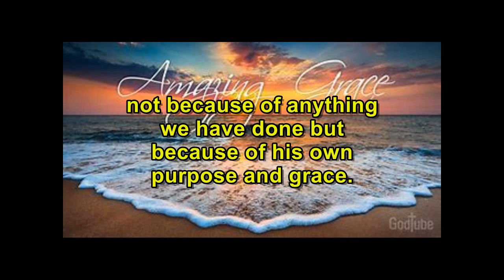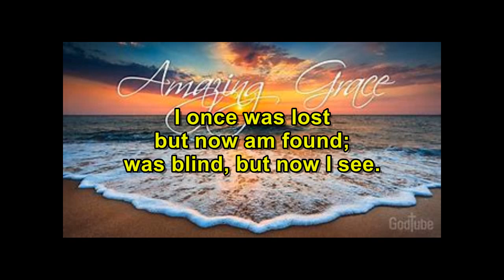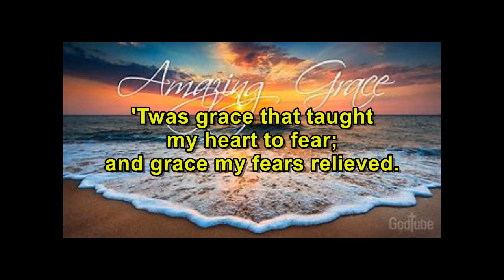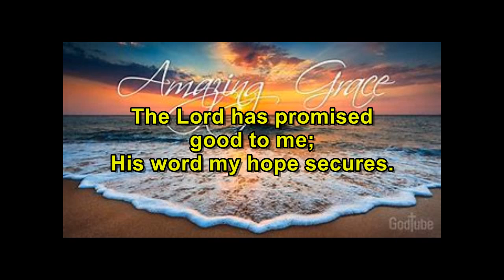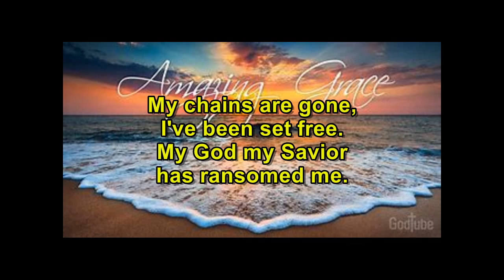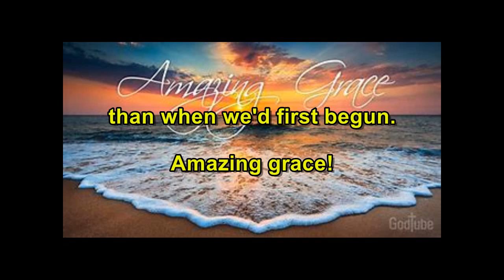NON TRADITIONAL 1 31 21